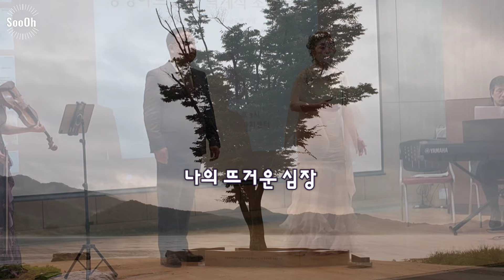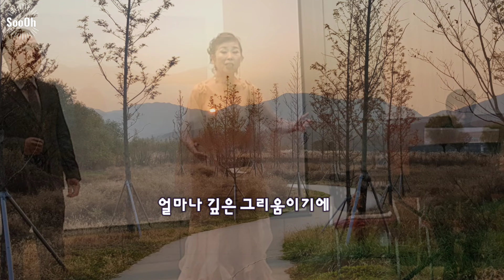양평의 노래 | 두물머리 사랑 💕 2024 양평아트로드포럼 작은음악회 | 2024. 04. 24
양평의 노래 | 두물머리 사랑 💕
양평아트로드포럼 작은음악회

탁계석대본, 임준희 작곡의 '한강 칸타타' 중 '두물머리 사랑'은 남한강과 북한강이 만나 하나가 되는 '두물머리'에 민족의 화합과 평화를 염원하는 뜻을 담아 만든 작품이다.

Duet 💕 Sop 모지선 & Bar 이지노
Violin 🎻 여근하
Piano 🎹 민경찬